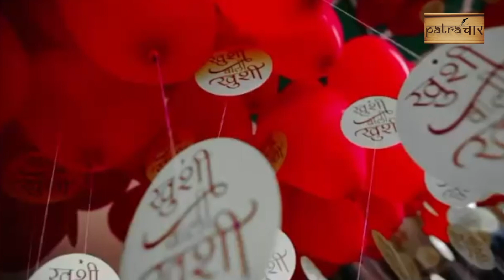Palak muchhal Biography || patrachar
गिनीज और लिम्का बुक में दर्ज हैं गायिका पलक मुच्छल का नाम,